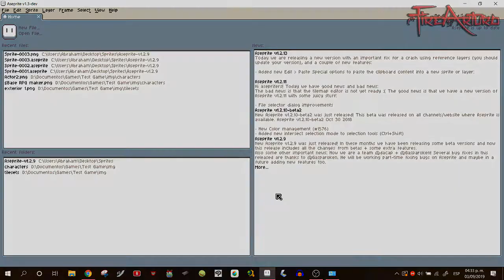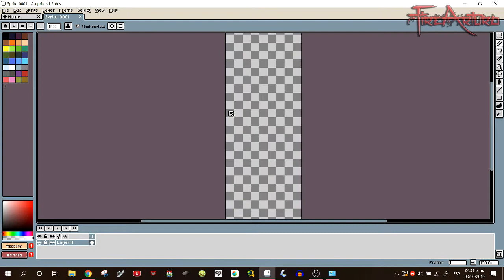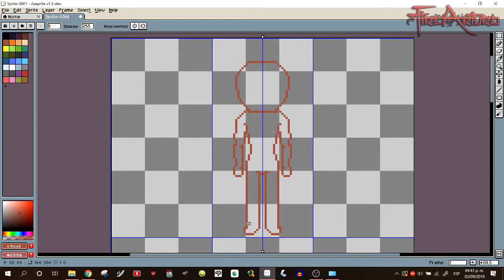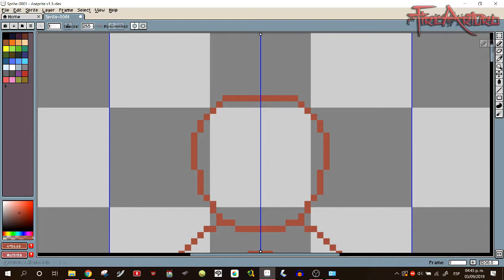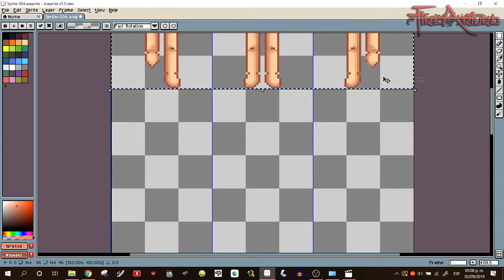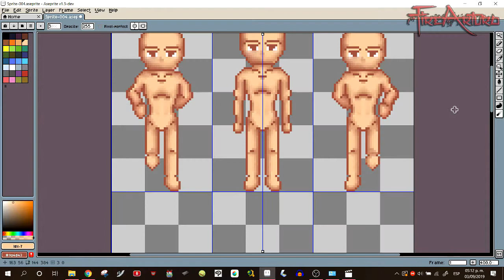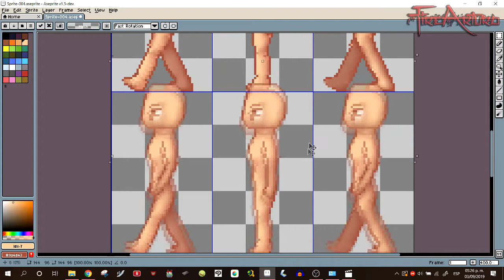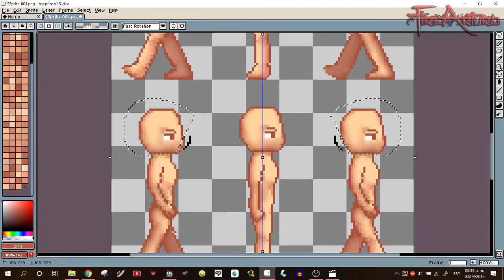Ep-8 Tutorial RPG Maker MV como crear tus personajes/sprites (parte 2/3) 48*96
La segunda parte de creación de sprites para el RPGmakerMv
Como crear tus personajes para Rpg maker mv